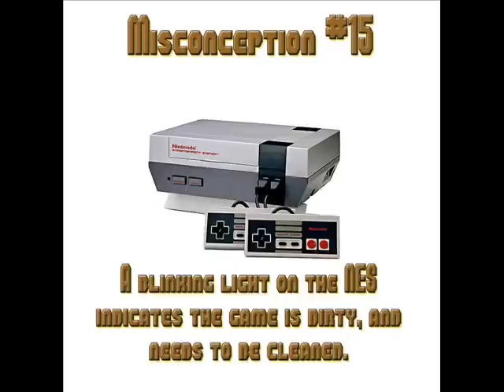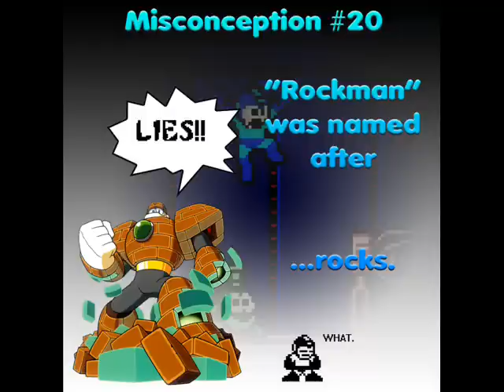Video Game Misconceptions - Part 2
This is the second part of Video Game Misonceptions, there will be 5 parts total.  All of these are common misconceptions that I've either heard or been directly exposed to via sites like Youtube or Wikipedia, where people have given out the wrong information, though usually with good intentions.  The entire feature will run throughout March.